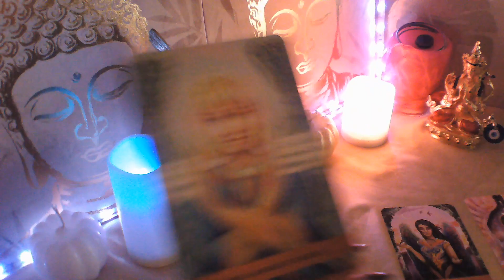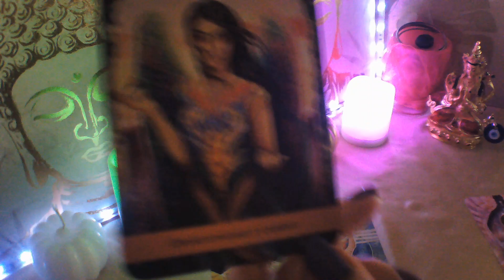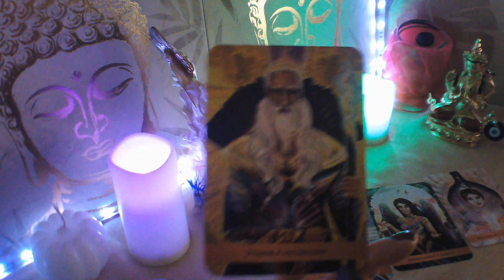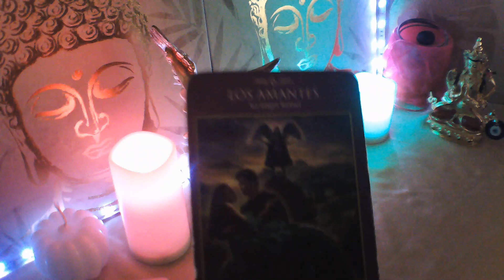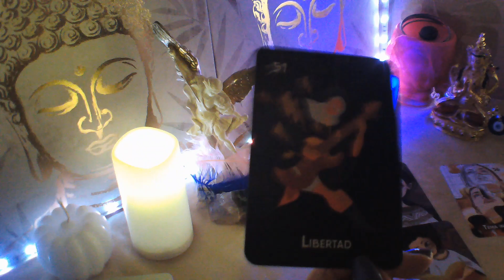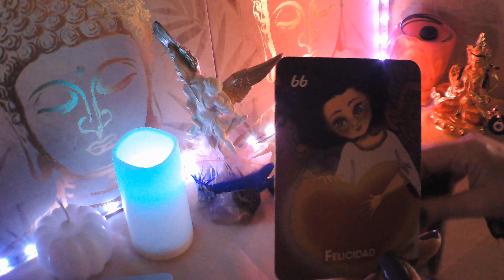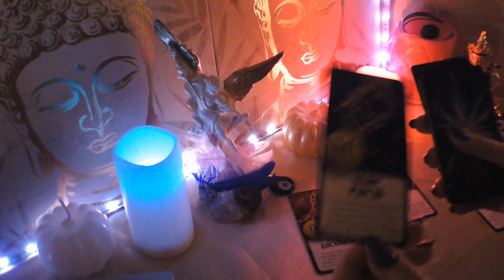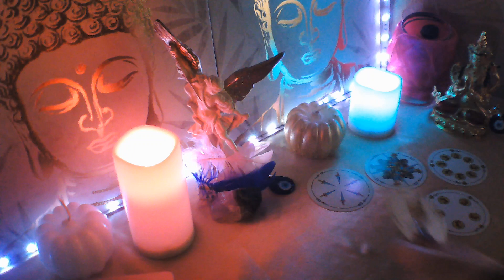CÁNCER QUIERE VERTE YA TE LLAMA Y EXPLICA LLORANDO😭 PIDE UNIÓN💘cancertarot